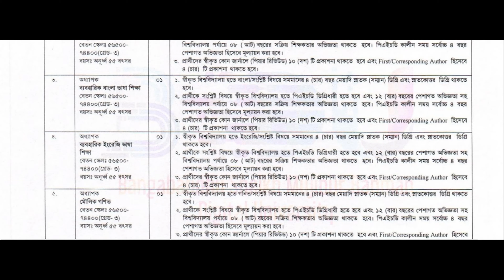বঙ্গবন্ধু শেখ মুজিবুর রহমান ডিজিটাল ইউনিভার্সিটি বাংলাদেশ Protedin Chakuri Khobar 2020